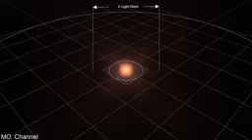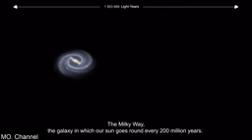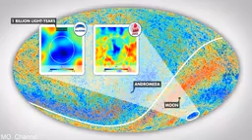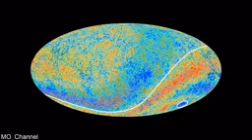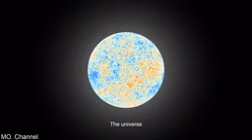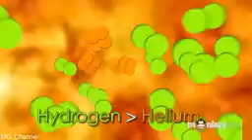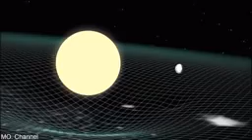حقائق مخيفة لكنها جميلة عن الكون وعنا نحن